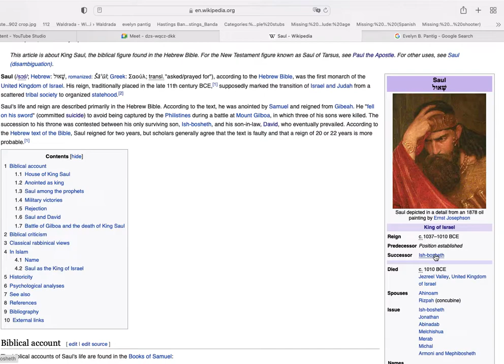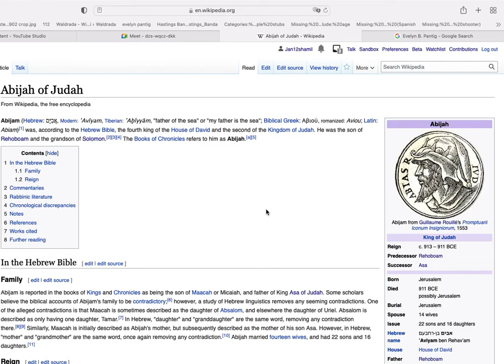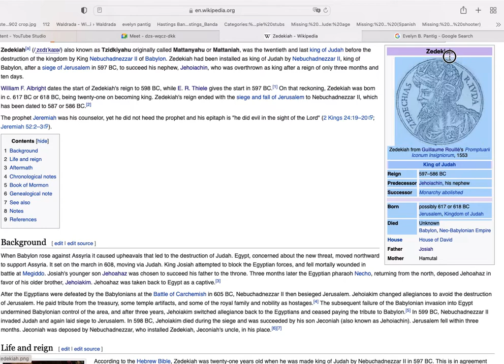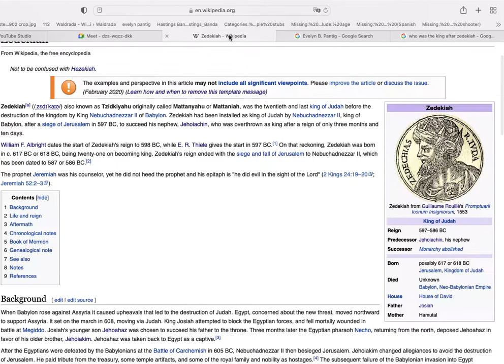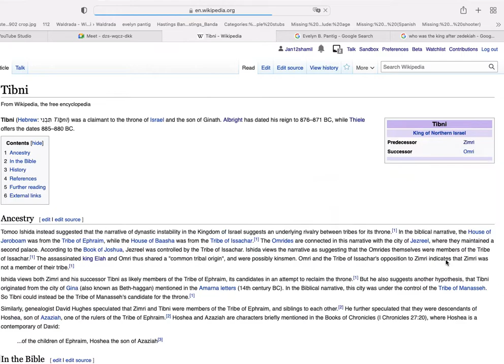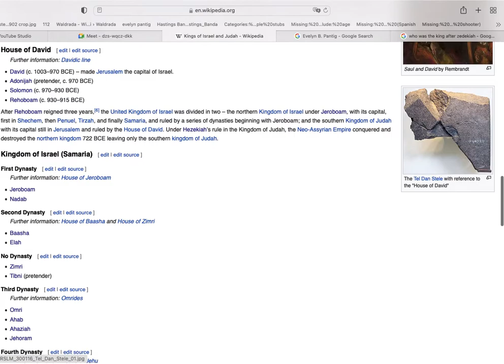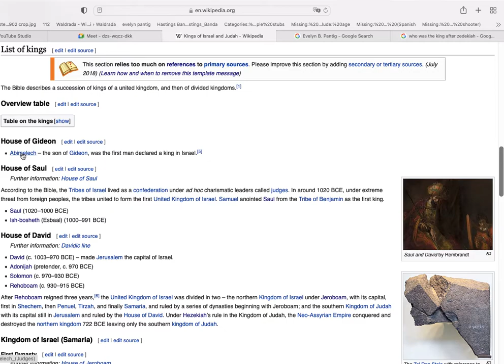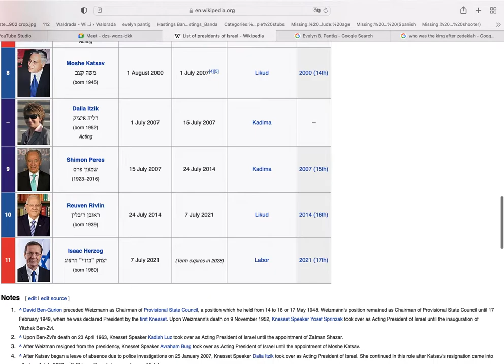List of Heads of State of Israel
Head of State of Israel
First: Disputed
Current: Isaac Herzog
Formation: ~1100 BC